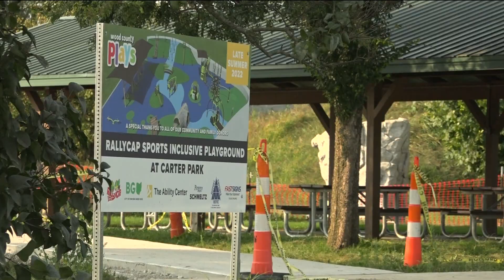Wood County Plays' inclusive playground build coming together in Bowling Green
The 10-thousand-square-foot project will allow kids and families of all abilities to have a safe place to play at Carter Park.